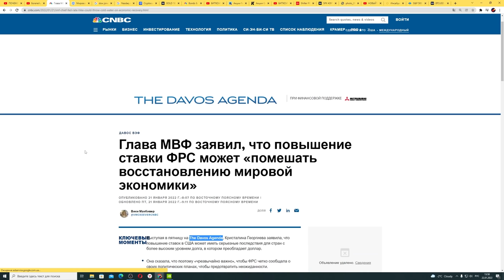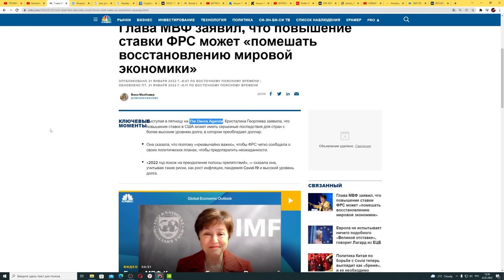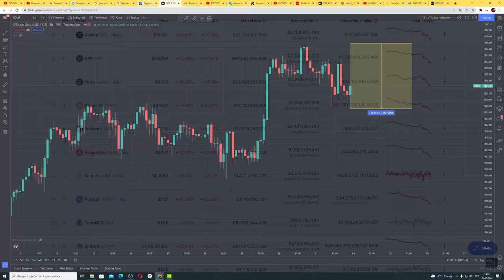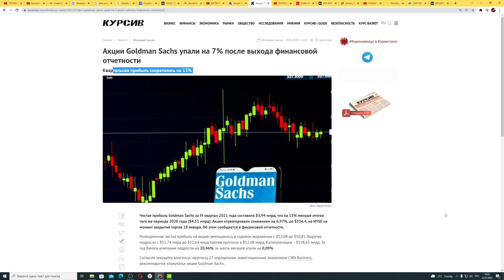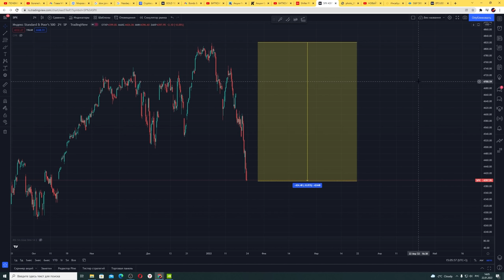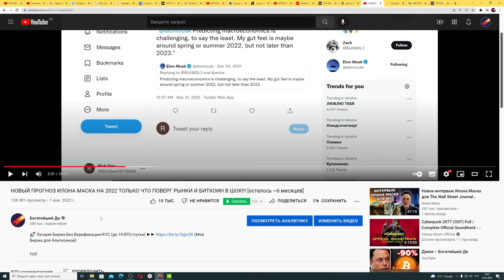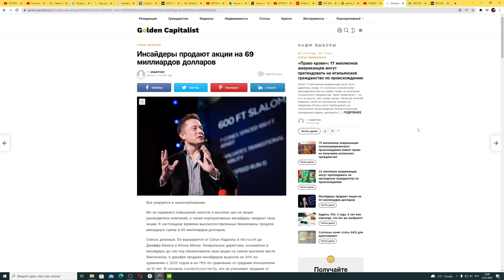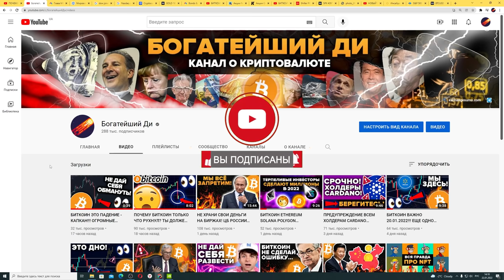НЕ ФРС США!!! ЧТО СТОИТ ЗА КРАХОМ БИТКОИНА И РЫНКОВ? ПРЕДУПРЕЖДЕНИЕ МВФ! ЭТО ЕЩЕ НЕ КОНЕЦ?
00:00 Не единой ФРС США сыты...
00:56 Предупреждение МВФ всколыхнуло рынки
01:46 Мировой Долг приближает самый масштабный кризис в истории
03:06 Биткоин и все рынки в свободном падении
03:41 Куда бегут инвесторы
04:29 Истинные причины свободного падения криптовалют и активов
05:38 Инсайдеры все знали
05:50 Что дальше?
06:53 Секретный индикатор, что он показывает?
08:29 Илон Маск рецессия весной или летом 2022
08:56 Инсайдерская торговля перед крахом
09:23 Последняя линия обороны для рынков
09:56 Почему я рад этому падению?!